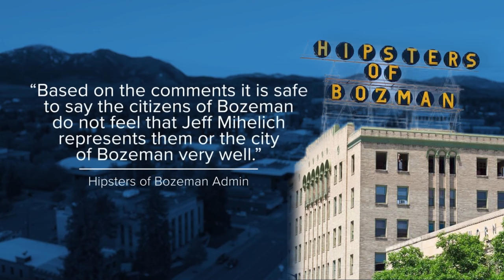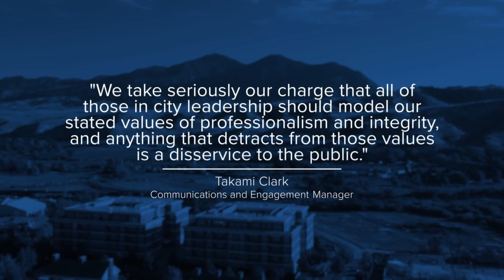Leaked video of Bozeman's city manager prompts special city commission meeting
Bozeman’s city manager, Jeff Mihelich, is coming under fire after a video that leaked on social media Tuesday night shows him complaining about city officials.